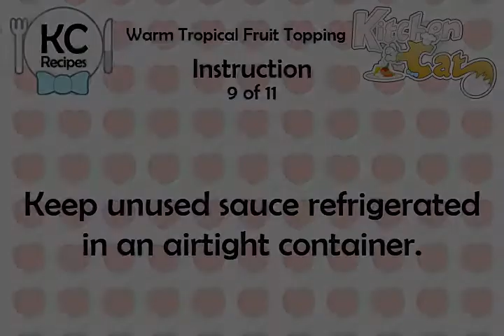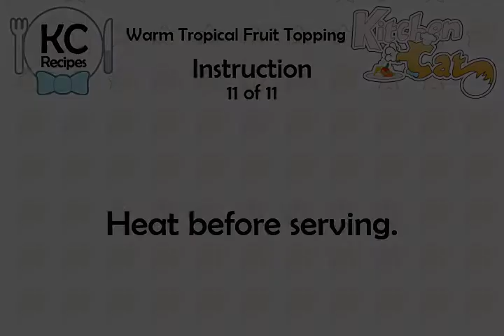Warm Tropical Fruit Topping - Kitchen Cat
★ Kitchen Cat ★ Warm Tropical Fruit Topping Recipe.
For this recipe you will need:
✰ ✰ ✰ ✰ ✰ INGREDIENTS ✰ ✰ ✰ ✰ ✰
2 cn : (6-ounces Each) Pine-orange
1 cn : (8-ounce) Pineapple Chunks;
1 md : Firm Banana;, Peeled
1 : Orange; Peeled and Sliced
1 c : Seedless Grapes
1 tb : Cornstarch